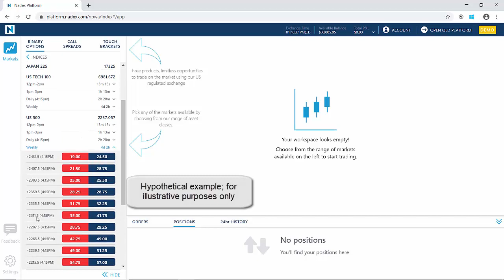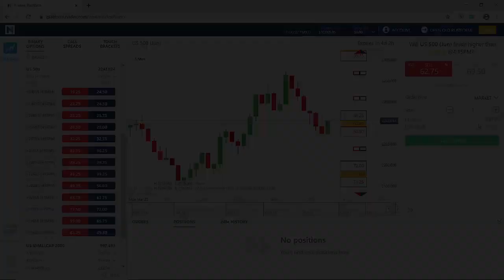How to short the S&P 500 at Nadex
In this short video, we'll show you how to sell a limited risk out-of-the-money binary option to short sell the S&P 500.